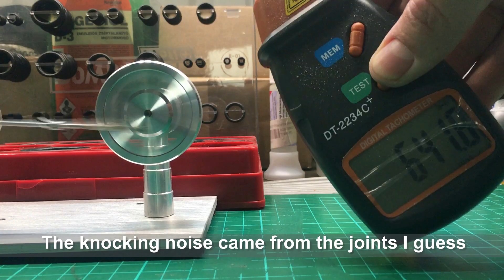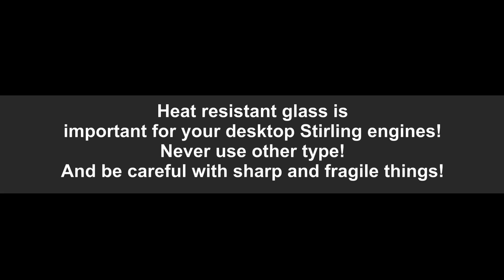Beta Stirling Engine with free Displacer piston - tutorial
This video shows a simole method to build yout own free piston stirling engine with glass parts.

This is a nice desktop Stirling engine from glass basically.
The engine came from the early 80s where they called it Single cylinder Ringbom Stirling engine or Hybrid Stirling engine because it has no crank for the displacer only for the power piston.
I worked on it so much earlier but I forgot the semi-finalised parts and I found them last week again.
The cylinder glass wasn't heat resistant unfortunately, so I'll show the failed run also the parts then I replace the molded cylinder and start it again.

Test tubes are available here in 5pcs package
The 5ml glass syringe available here in a 4pcs package
The 1ml blue syringe available here in a 4pcs package

Change the language on this video if you want, click on the GEAR icon and choose the automatic translation!

= A cheap and easy to build alcohol burner for your Hot Air Engines (tutorial video step by step):

THANKS!

BLADE